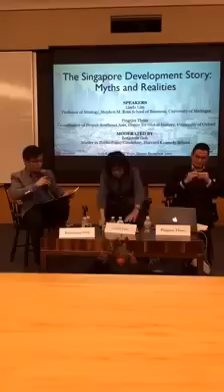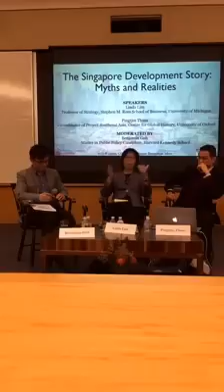Promises and Pitfalls: The Singapore Economic Development Story Part 1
Thum Ping Tjin (PJ) and Linda Lim, Harvard University, 17 November 216.

This was the Facebook Live stream, which I downloaded from Facebook. The organiser placed the phone vertically, then halfway through turned it horizontal to charge the phone when it began to run out of battery power. I pointed out the problem, but unfortunately they could not do anything about it. Thus  Part 1 is the segment where the phone was placed vertically, and part 2 is where the phone was subsequently rotated horizontally.